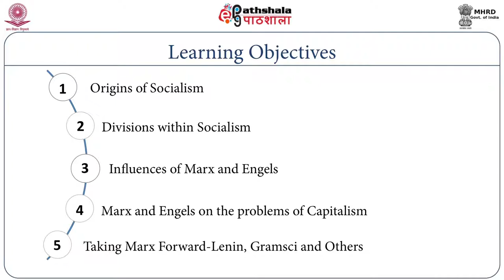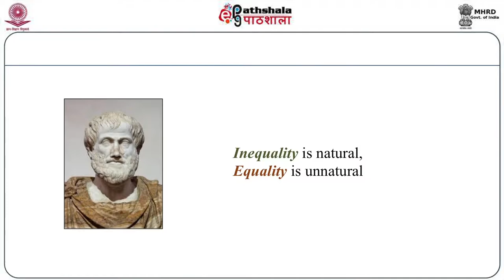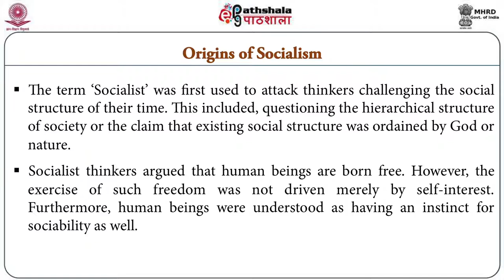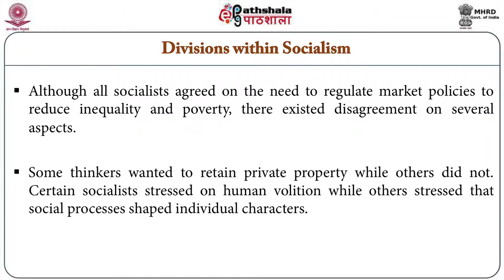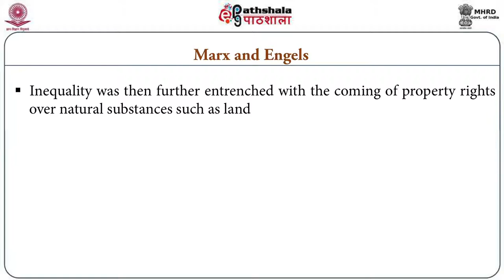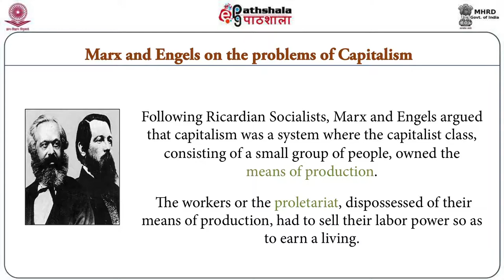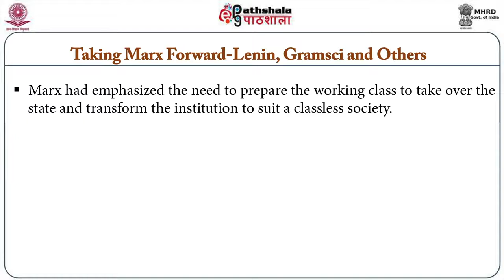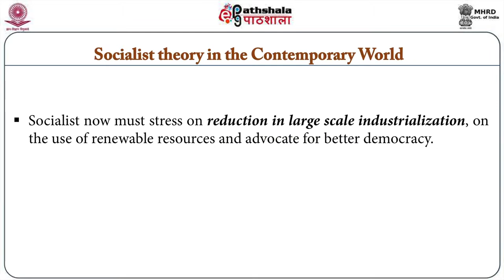M-10. Marxist and Socialist Approaches to State and Society